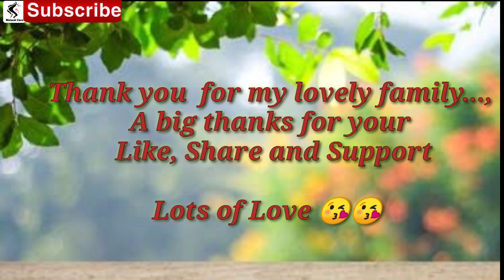Diy *Winter Glow* Serum for fine lines, Wrinkles, Dry skin, dark spots. Skin Glowing Serum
Diy *Winter Glow* Serum for fine lines, Wrinkles, Dry skin, dark spots. Skin Glowing Serum, Flawless Serum for all skin types.

Hello frndz,
  In this Video I am sharing a winter glow serum, it's not only provide you clear skin but also it's give you a bright skin and remove your dark spot. it is suitable for all skin type. If your skin is sensitive please take a patch taste on ur hand then apply on your face. Apply twice in a day before using oil, moisturizer or cream..

सर्दियों में त्वचा की देखभाल कैसे करें,सर्दियों में खास रखे अपनी त्वचा का खयाल,सर्दियों में चमकदार तवाचा कैसे पाए |,सर्दियों में त्वचा को काला होने से रोके,सर्दियों में अपनी त्वचा खयाल कैसे रखें,सर्दियों में त्वचा रूखी-सूखी हो जाती है तो करें यह उपाए,सर्दियों में चेहरे की देखभाल,सर्दियों में चेहरे को गोरा कैसे करें,सर्दियों में चेहरे पर क्या लगाए,सर्दियों में चेहरे पर क्या लगाएं,सूखी त्वचा का मास्क, क्रीम, सीरम,लड़के व लड़कियों के लिए गोरा होने की क्रीम सिर्फ 1हफ्ते में रिजल्ट,गोरा होने वाली क्रीम,रातों रात गोरा होने का तरीका,चेहरे को गोरा करने की क्रीम,गोरा बनाने वाली क्रीम,गोरे होने के तरीके,गोरे होने के उपाय,भारत की सबसे सस्ती और अच्छी रंग गोरा करने वाली बेस्ट क्रीम,त्वचा को गोरा करने के उपाय,पूरे शरीर को गोरा करने का तरीका।गोरे होने का नुस्खा।गोरे कैसे होते हैं।,रंग गोरा होण्यासाठी काय करावे,त्वचा को गोरा कैसे करें।